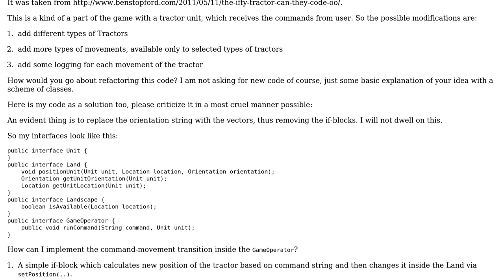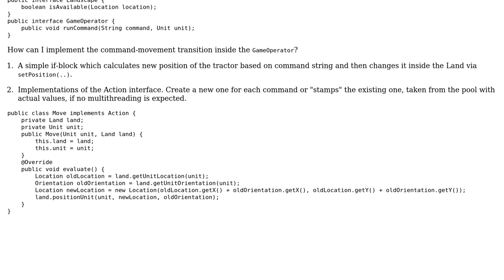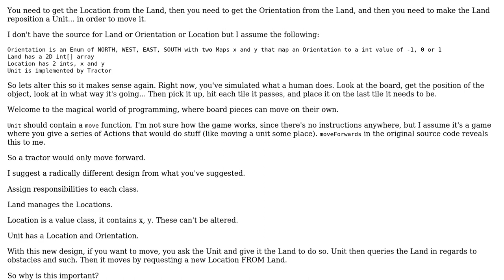Code Review: Refactoring the Iffy Tractor task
With thanks & praise to God, and with thanks to the many people who have made this project possible! | Content (except music & images) licensed under CC BY-SA | Music | Images & others | With thanks to user Pimgd user MiamiBeach user Jamal and the Stack Exchange Network Trademarks are property of their respective owners. You are responsible for your own actions.